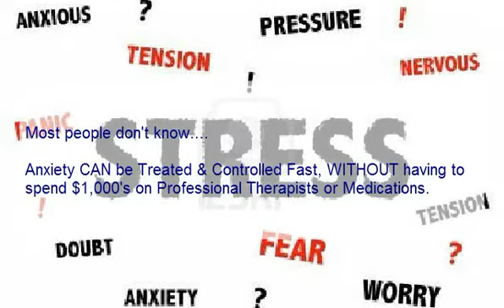Anxiety Treatment Milton - Anxiety Therapy Milton On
Anxiety Treatment Milton - Anxiety Therapy Milton On is perfect for treating mental health issues such as anxiety attacks, panic, phobia, depression and stress.

Subject: Anxiety Treatment Milton - Anxiety Therapy Milton On

Thankfully times have changed and there are anxiety treatment options that are free, easy to do and work faster than traditional therapy to uncover your specific disorder type.

Just take the free and easy "anxiety test" at - AnxietyHeal.ca

To get additional information for Anxiety Treatment Milton - Anxiety Therapy Milton On, view